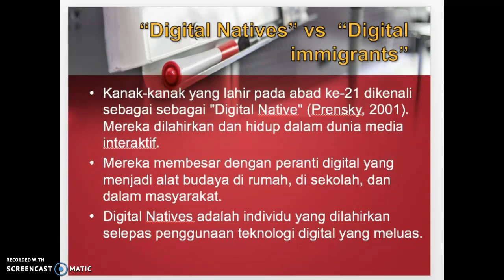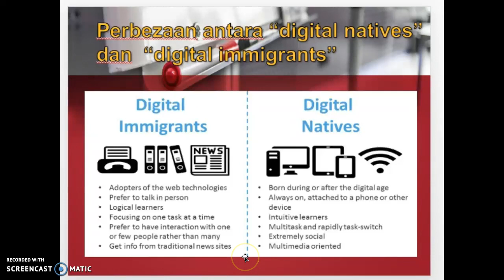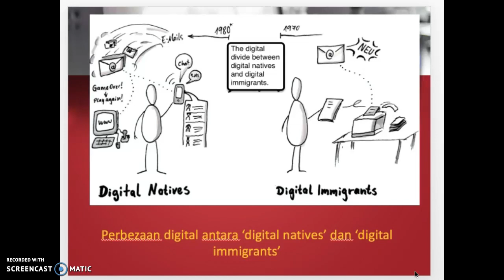DN vs DI